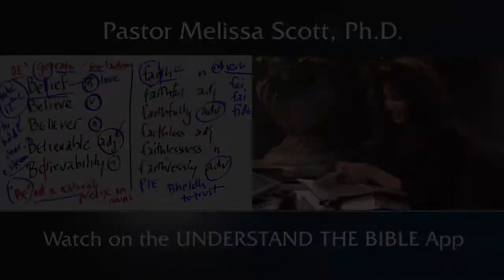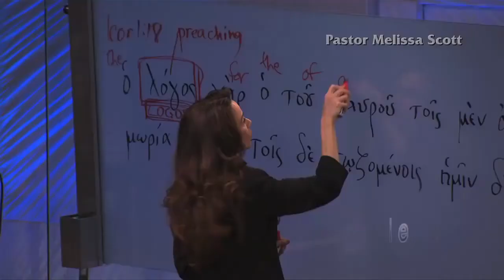Watch on the UNDERSTAND THE BIBLE App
You can watch or listen to the teaching anytime on the Understand the Bible app. on Apple or Android